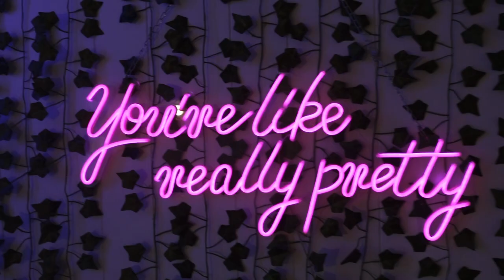Day In the LIFE VLOG | Viral Chipotle Quesadilla| WIG Install | Hanging with friends| ATL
Come with me ixsavannah as I prepare for a night of fun with friends- & try the viral chipotle quesadilla !
Hair: QualityLuxXtensions
--- Height 5'7
--- Weight 127 Is
Sizing -- Small in everything lol!